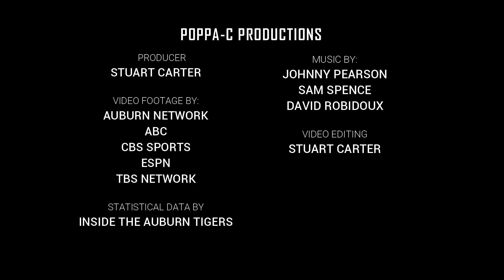Auburn Flashback 1989 Kentucky Game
With the season opener against Kentucky less than a week away, this week’s Auburn Flashback rolls back to the 1989 game against Kentucky. The 2-1 Wildcats hosted the Auburn Tigers, coming off a low-scoring affair with Alabama. Auburn was also 2-1, coming off a loss to Tennessee. The loss to the Volunteers was a setback for the Tigers, but they were still position to compete for another conference title. Though Auburn was the favorite to win, any road game in conference play could be challenging. Auburn went on to defeat the Wildcats, 24-12, but the game was closer than expected.

  The Tigers totaled 359-yards in total offense to the Wildcat’s 305-yards but produced 24 first downs to Kentucky’s 12. Both teams combined for eight turnovers as the game became sloppy at times. Reggie Slack had a solid performance, and James Joseph led Auburn rushers with 84-yards on 16 carries. Greg Taylor had a 100-yard performance as Alfred Rawls of Kentucky was held in check. Rawls rushed for nearly 900-yards during 1989 on 4.8 yards per attempt, but Auburn held Kentucky to 88-yards rushing. Auburn rushed for 181-yards, while Reggie Slack kept the offense rolling with key completions and an occasional run to extend the drive.

  Auburn finished the season with a 6-1 conference record, creating a three-way tie for the conference title. The Tigers defeated Ohio State to finish the season with a 10-2 record and a No. 6 ranking in the Associated Press Poll. The win over Kentucky would mark the eleventh consecutive victory over the Wildcats. Auburn’s previous loss to Kentucky came during the 1966 season, with the Wildcats winning, 17-7. Auburn would defeat Kentucky four more times after the 1989 game until the Wildcats defeated the Tigers during the 2009 season.

  This video project is a non-profit production, part of a historical series, documenting Auburn football's history. I hold no copyrights to the content within.